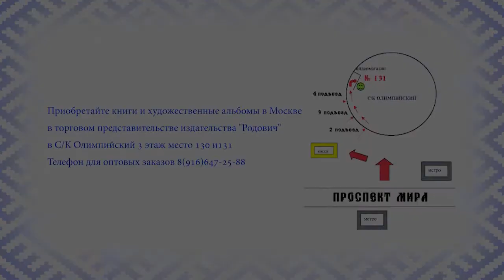Открытие фестиваля Осенины. Часть вторая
Предлагаем Вашему вниманию вторую часть видео открытия фестиваля славянской культуры "Осенины".